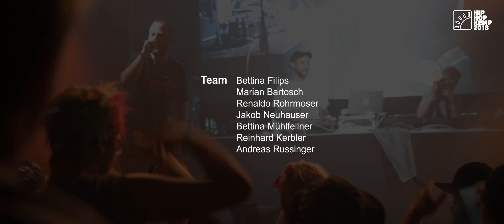Hip Hop Kemp 2018 | LUX & Cap Kendricks Interview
Open Minded war im Auftrag des Hip Hop Kemp's auf dem Festival unterwegs und Spilif hat für euch ein paar Interviews geführt so auch mit LUX & Cap Kendricks